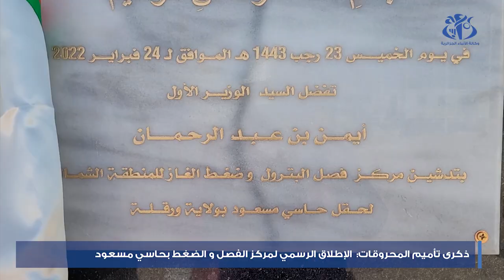ذكرى تأميم المحروقات: الإطلاق الرسمي لمركز الفصل والضغط بحاسي مسعود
حاسي مسعود(واج) - تم اليوم الخميس بحاسي مسعود (ولاية
ورقلة) الاطلاق الرسمي لمركز الفصل والضغط "أبسايد نورد" التابع لمجمع
"سوناطراك" وذلك في إطار الاحتفالات بالذكرى المزدوجة لتأميم المحروقات
وتأسيس الاتحاد العام للعمال الجزائريين.